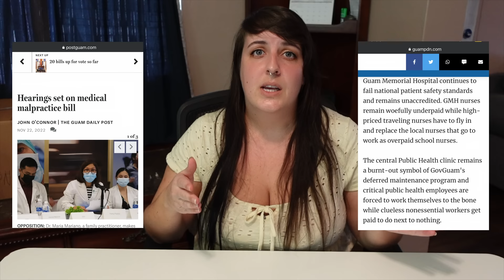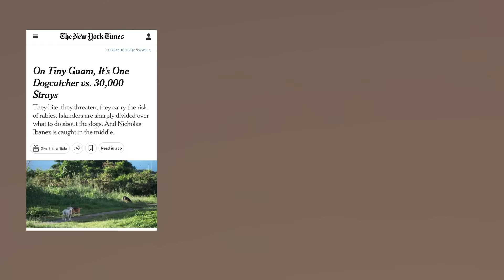7 Things NOBODY TOLD ME About GUAM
Here are a few of the many things I've learned during my year on Guam.

Song : Sailing - Telecasted
Song : Tea Time - Ofshane
Song : Worse - The Tower of Light